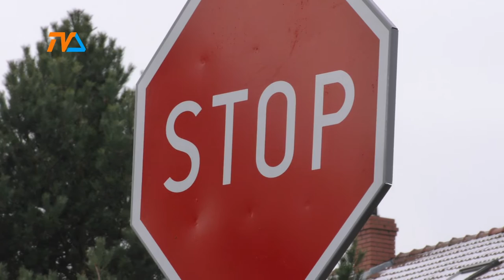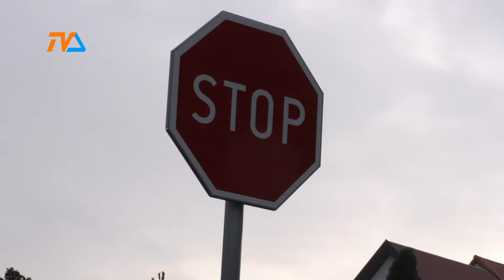Osiedle Falka - nowe oznakowanie na osiedlowych drogach |TVSUWAŁKI